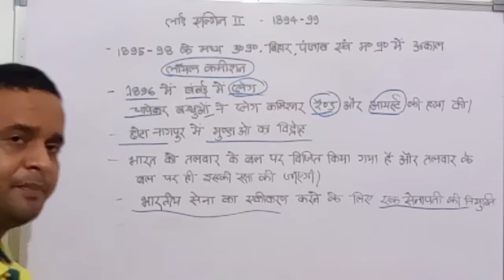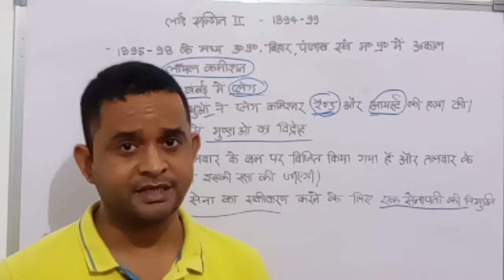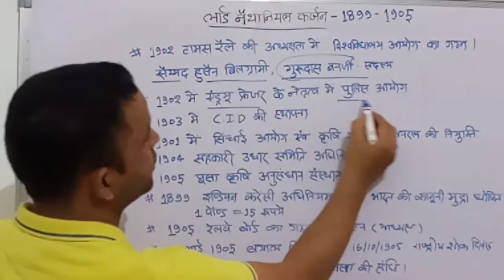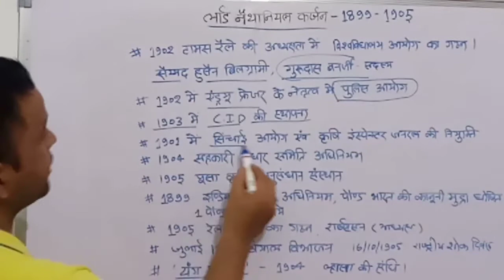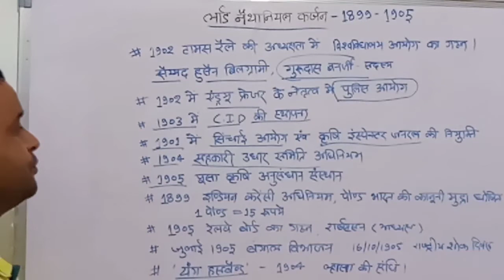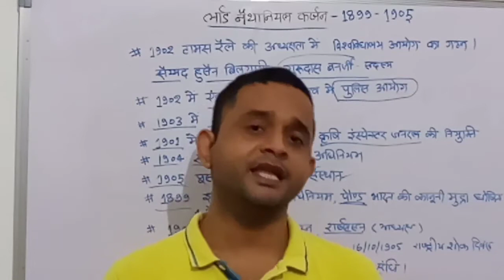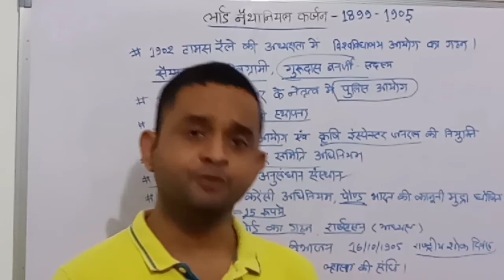Part 4 ब्रिटिश भारत के वायसराय | CSE Gyan Sir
Join CSE official Telegram group  by searching @askcse on Telegram app.

 इतिहास पर प्रश्न हर बार upsc, state psc में अच्छे अंक दिलाने में महत्वपूर्ण भूमिका निभाते हैं।

ज्ञान सर अपने विशेष अंदाज़ में टॉपिक को ऐसे समझाते हैं कि महत्वपूर्ण तथ्य आपको अपने आप याद हो जाते है।

Gyan Sir explains the concept and background of History and you get extra gyan useful for GS papers.

CSE The Education Revolution is committed to providing quality content to help you achieve your goals.

History is part of all important Exams in all stages, be it Preliminary, Mains exam or Interview
UPSC CSE, UPPSC, MPPSC,BPSC,JPSC, RAS,UKPSC,HPSC,

Geography for State PCS, UPSC by Vijendra Sir हिंदी English bilingual class 1st time on Youtube